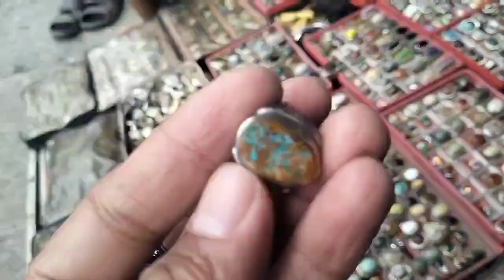LAPAK BATU AKIK TASIKMALAYA || MURAH BANYAK PILIHAN